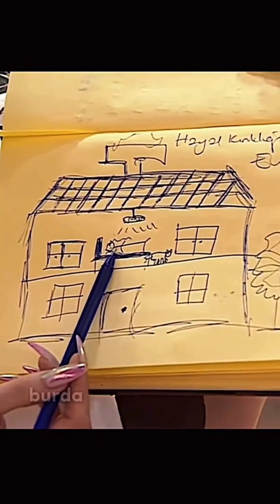KISMETSE OLUR EDİTLERİ#keşfet